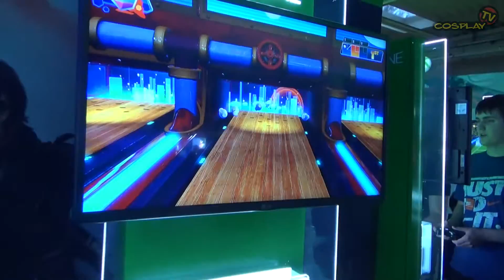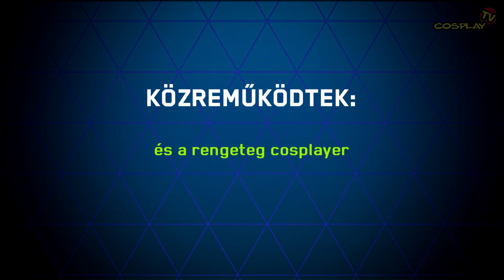CosplayTV - PLAYIT TAVASZ 2016 (SZEGED)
Az idei PLAYIT szezon következő állomása Szeged volt. Ahonnan természetesen a CosplayTV stábja sem hiányozhatott. Eme hangulatos kis zenés videóval betekintést nyerhetnek azok is a remek hangulatba, akik nem voltak most jelen.